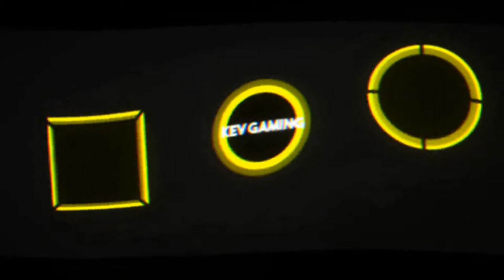GTA V Online #129 A Superyacht Life - Eisbrecher